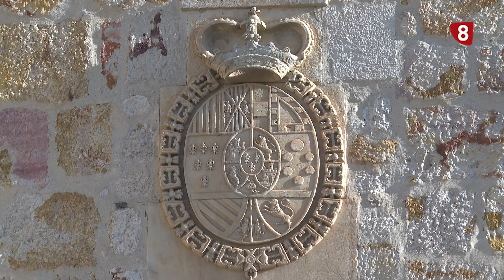HISTORIAS DE ZAMORA 3 DEL CASTILLO A LA CASA PALACIO